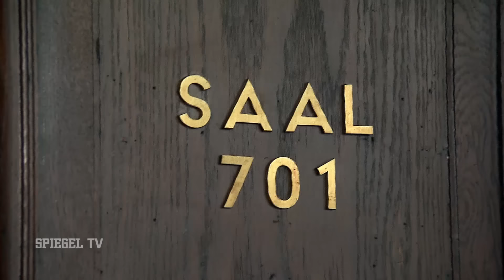Issa Rammo: Clan-Chef pöbelt im Gericht | SPIEGEL TV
Ismail Rammo ist vom Mordvorwurf freigesprochen wurden - mangels Beweisen. Im Gericht legte Rammos Vater, Clanchef Issa, einen bühnenreifen Auftritt hin inklusive Drohungen gegen den Rechtsstaat.